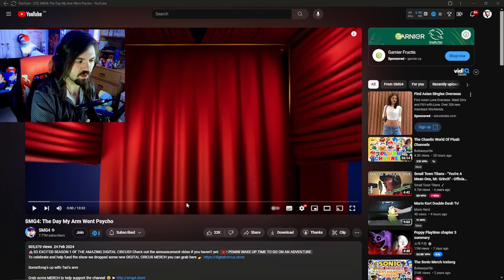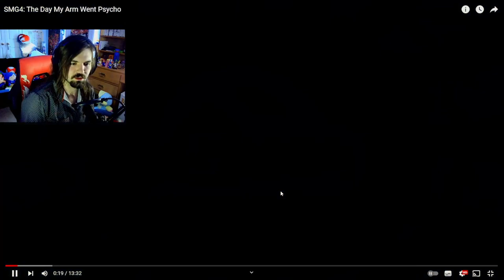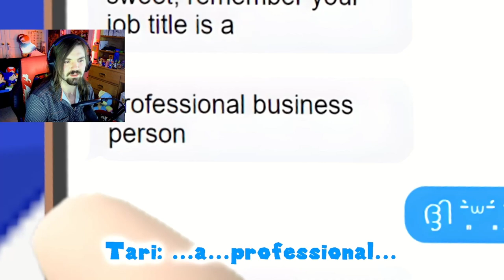TARI DID AN OOPSIE!!! - SMG4: The Day My Hand Went Psycho Reaction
POOR TARI! ALSO AXOL SHOULD RETURN!!!